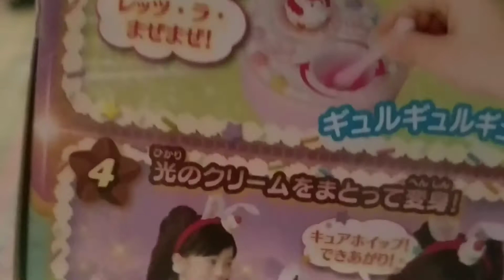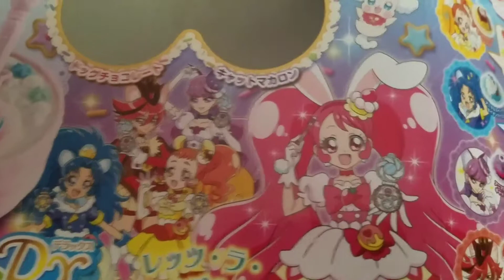キラキラプリキュアデラックス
それは今日来たので、幸せ